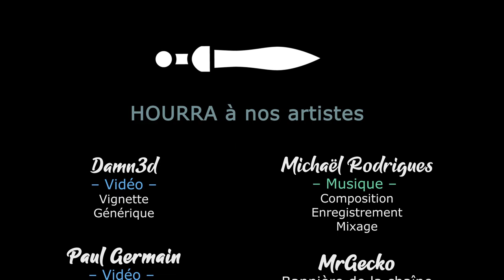#04 - L'agression des Nécrons - WARHAMMER 40K BATTLESECTOR [FR]